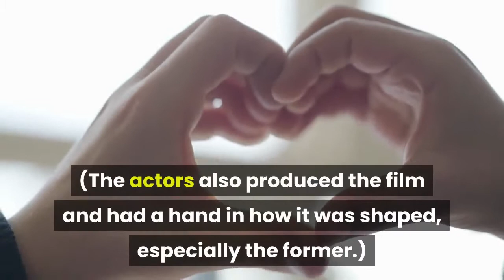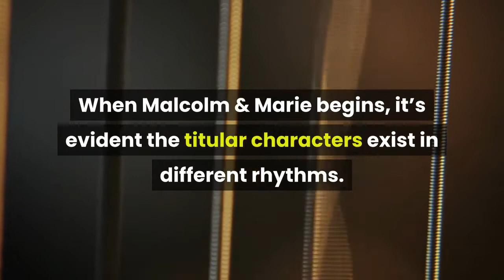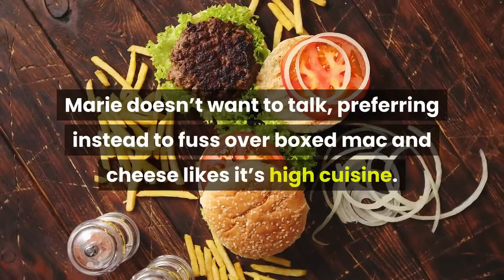The Utter Emotional Inauthenticity of Netflix’s Malcolm & Marie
No one comes out of this film unscathed — including Zendaya. Photo: Dominic Miller/NetflixThe initial impulses that brought Netflix’s Malcolm & Marie into being — which was filmed during the ongoing coronavirus pandemic in Carmel, California last summer with a twenty-person crew in two weeks — weren’t wholly rotten, even though the film they ushered into being clearly is. A black-and-white two-hander guided by the rising tensions between its central couple could have bloomed into an intriguing picture if it was shaped by the right artists. After all, much of great cinema rests on the sparks that develop between two actors in a room. But to pull off such a spare premise requires strong storytelling and precise casting — which this film glaringly lacks, even though writer/director Sam Levinson wrote the story with Zendaya and John David Washington in mind. (The actors also produced the film and had a hand in how it was shaped, especially the former.)Malcolm & Marie is a failure on nearly every level. But the visuals are what struck me immediately — from the achingly minimalist home that provides the setting to the use of 35-mm-photographed shadows within it — which feel slick yet sterile, devoid of the gravitas intended by such production choices. They set the stage for a film that isn’t just notably bad but tellingly so, indicative of a larger issue: what Hollywood believes “serious” art and modern stardom should look like is frankly abysmal. When Malcolm & Marie begins, it’s evident the titular characters exist in different rhythms. He exuberantly (and obnoxiously) extols the delights of premiering his first feature film as a writer and director, which pushes him to the cusp of newfound power and prestige. She has a mien that reads as sullen, bored, and utterly over it. The it being him and his prickly, delicate ego. Decked in a cleanly designed suit and gown after the evening’s premiere, the couple’s resentments and complications simmer amongst the carefully curated instruments of their home. Marie doesn’t want to talk, preferring instead to fuss over boxed mac and cheese likes it’s high cuisine. But he pushes, and the hurts they’ve kept a tally of unfurl. She’s upset he didn’t thank her in his speech that night. But this concern obscures an even deeper one. She believes he’s used her life for his film — her history with addiction, her attempt to become sober at 20, her depression. He’s the artist. She’s the muse. And she’s not okay with this uneven dynamic. Through their sundering, Levinson aims to explore not only the demarcation between love and hate in a relationship, but the broader realities of being a black filmmaker in Hollywood, and the value of film critics in this world. (The latter subject serves as bait for the very critics engaging in Malcolm & Marie, which is why it’s best left alone. Audiences unaware of Levinson’s relationship with criticism won’t suffer from not understanding this.